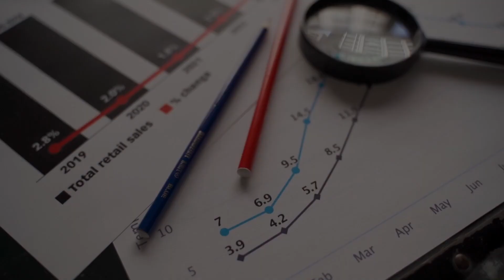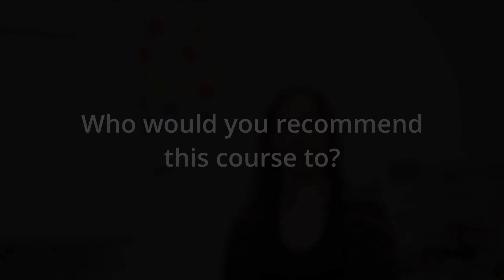Data Science Bootcamp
Recent graduate, entrepreneur, or you want to expand your existing skill set? In any case, our Bootcamp is exactly what you are looking for. We have carefully designed our curriculum to contain the most up-to-date tools currently in demand in the job market. This is what makes our Data Science Bootcamp innovative and what will enable you to take the next step in your career.